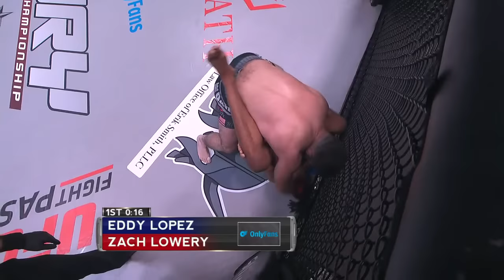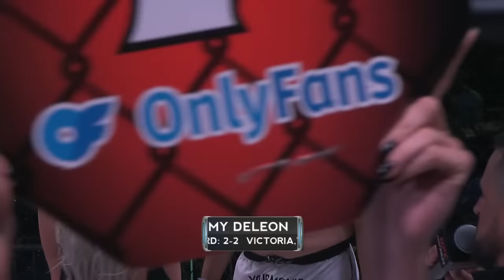Fury Fighting Championships 82 Prelims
Fury  FC 82 Prelims
Houston, TX

Dayton Ames VS Andrew Lauterbach(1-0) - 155
Wendy Anundson VS Alex Lawal - 125
Eddy Lopez VS Zach Lowery - 155
 Terrance Chatman VS Amin  Ghasemkhani
Victoria Anthony VS Dania Cruz - 110
Carlos Zepeda VS Lee Charles - 175
Jeremy Deleon VS Martin Pineda - 205 Title​

PRO CARD

 Cristian Lopez VS Gaby Echavarry - 135
 Pena Allamov VS Chris Soliz - 145